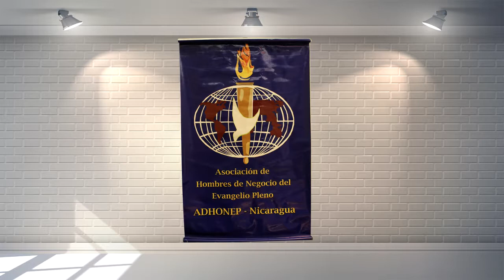HOMBRES DE NEGOCIOS 1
LA MEJOR NOTICIA. Testimonios en el Evangelio.